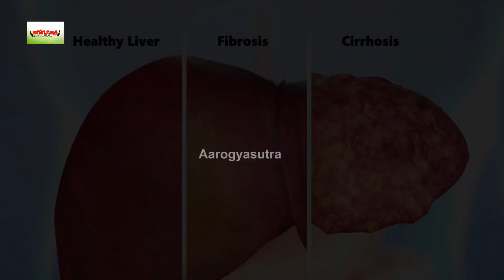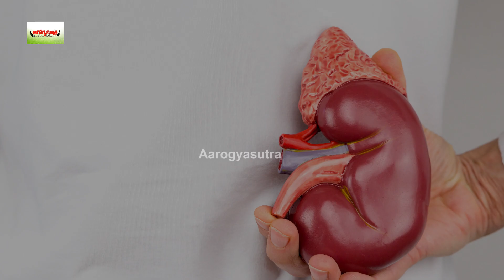కిడ్నీలకు దివ్యౌషధం ఆకాకర కాయలు | Health Benefits Of Eating Akakarakaya | Telugu Health Tips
Watch :కిడ్నీలకు దివ్యౌషధం   ఆకాకర కాయలు | Health Benefits Of Eating Akakarakaya | Telugu Health Tips

Aarogya Sutra